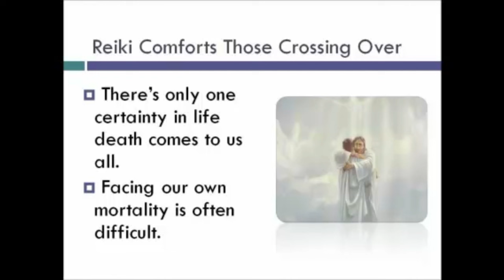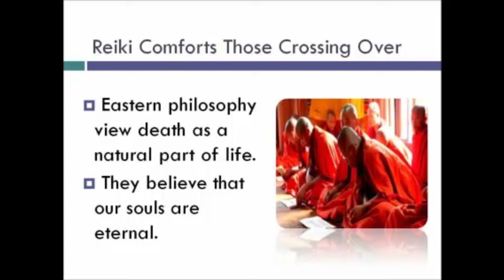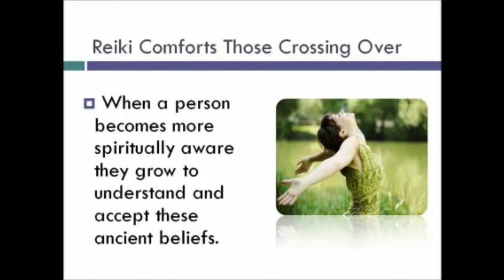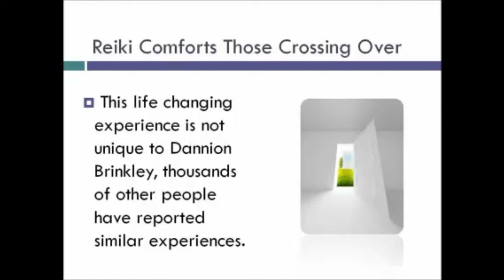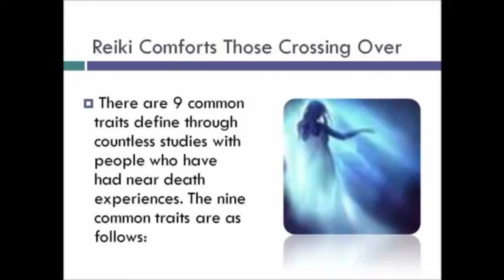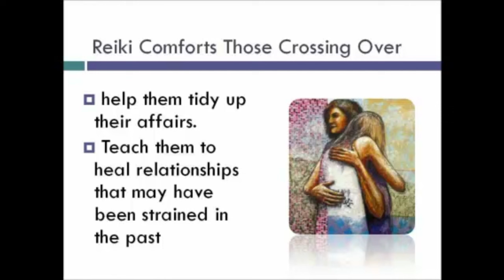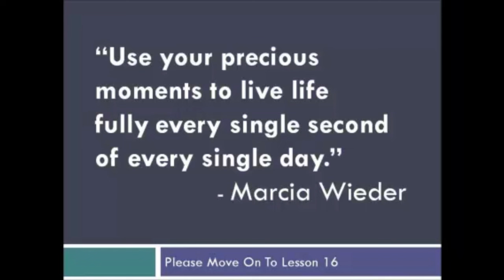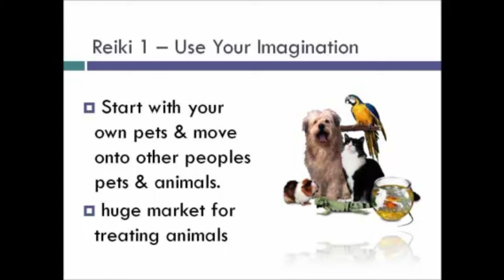Reiki Level I Lesson 15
Welcome to Lesson Fifteen of Reiki Level I with Erica Tokach, Reiki Master. In this profound lesson, we explore the compassionate use of Reiki to comfort and support individuals transitioning from this life.

Discover how Reiki can provide gentle and soothing energy to ease the physical, emotional, and spiritual aspects of the dying process. Learn practical techniques and considerations for offering Reiki to individuals nearing the end of life, fostering peace, comfort, and spiritual connection.

Through heartfelt guidance and insights, you'll gain understanding and confidence in using Reiki to assist loved ones or clients as they transition to the next phase of their journey.

Whether you're new to this aspect of Reiki or seeking to deepen your compassionate practice, Lesson Fifteen offers essential teachings to embody the healing power of presence and loving energy during times of transition.

For those interested in formalizing their training and receiving certification, consider our comprehensive attunement and certificate package available for $45 USD. This includes personalized guidance and certification, ensuring you're fully prepared to offer Reiki comfort during end-of-life care with compassion and professionalism.

Ready to explore the transformative potential of Reiki in comforting those crossing over? Join us in Lesson Fifteen and discover how to provide loving support through the profound art of Reiki.

🌟 Purchase your Reiki Level I attunement and certificate here: Reiki Fairy Store

Let's continue to empower ourselves and others through the compassionate practice of Reiki!